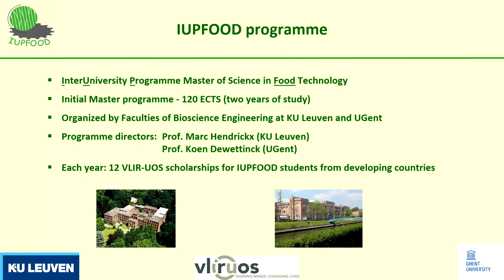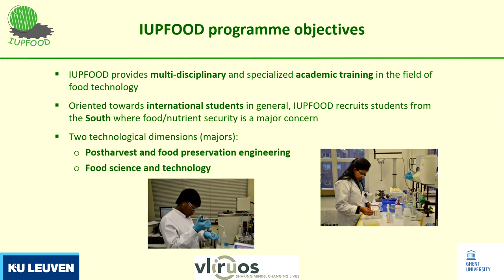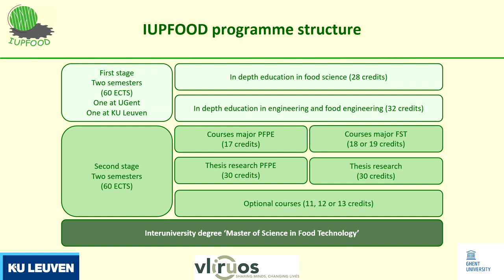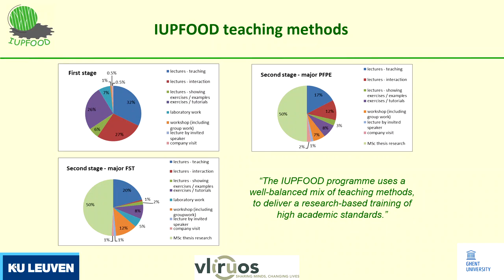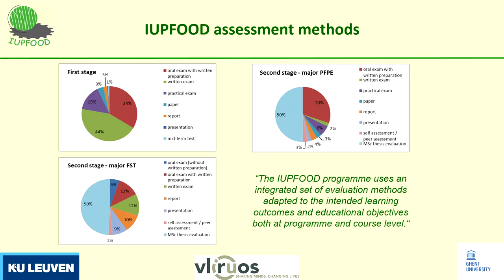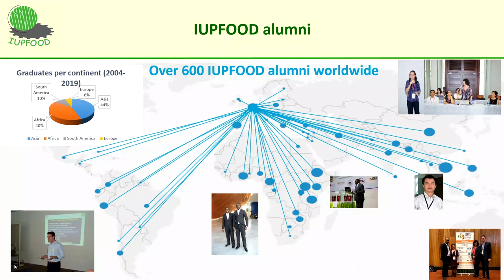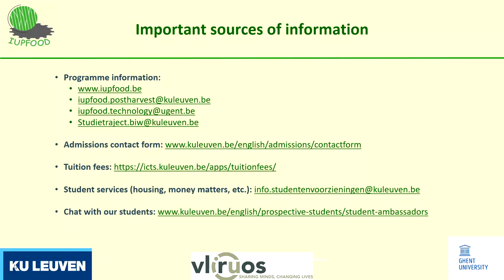Master of Science in Food Technology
If you're planning to become a highly skilled food technology professional, the Master of Science in Food Technology is the most relevant learning environment for you. This interuniversity programme (KU Leuven, Ghent University) provides specialised multi-disciplinary professional food technology training, with an emphasis on post-harvest and food preservation engineering on one hand and food science and technology on the other. This two-year Master’s programme (120 ECTS) intends to equip future personnel with the technical and managerial knowledge, skills and attitudes required to successfully contribute to solving food security problems through production of safe and nutritious high-quality foods.